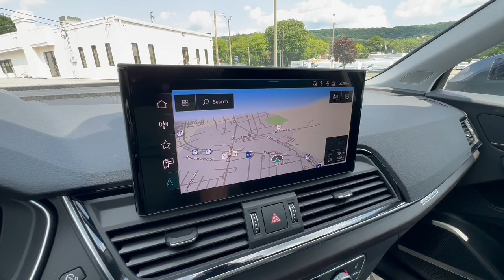2023 Audi Q5 Allentown, Coopersburg, Macungie, Easton, Nazereth M00348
Daytona Gray Pearl Effect Used 2023 Audi Q5 S line Prestige available in 3401 Lehigh St., Allentown, Pennsylvania at Mercedes-Benz of Lehigh Valley. Servicing the Allentown, Coopersburg, Macungie, Easton, Nazereth area.

Only 4128 Miles! *This Audi Q5 Comes Equipped with These Options:**6Y6Y Daytona Gray Pearl EffectYS Black*OPTIONS*WPT Prestige package $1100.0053V 20 5-arm design wheels w/ all-season tires $800.006Y6Y Daytona Gray pearl effect $595.00QFT Privacy Trunk Cover $285.00QFM Audi Guard All-Weather Floor Mats - Black rubber mats with Q5 logo $210.00*7TC Inlays - Natural gray-brown $0.00YS Black $0.00*CRJ CREDIT - Integrated Toll Module -$125.00PIC DELETE - HEATED COOLED CUPHOLDER -$150.00SUBTOTAL $48715.00DESTINATION & DELIVERY $1195.00Original MSRP was $59810.00*